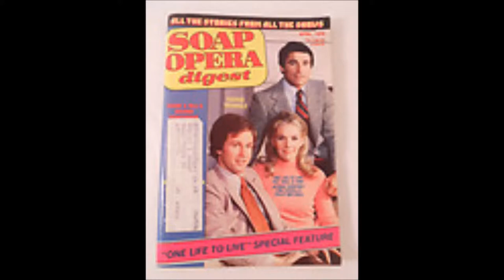One Life to Live September 1977 CD- 16 Part 3 (Bad audio quality)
Sound is bad but I'm going to upload everything I have
Timeline  September 1977
CAST:
Tony Lord- Philip Machale
Will Vernon- Anthony George